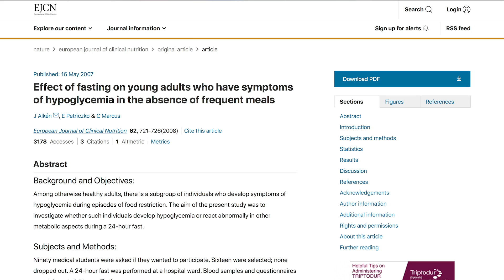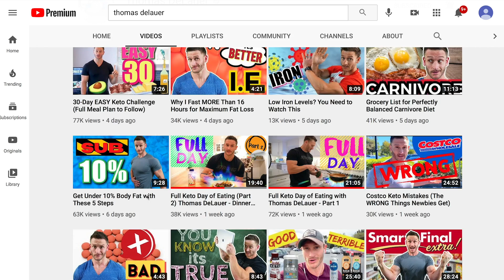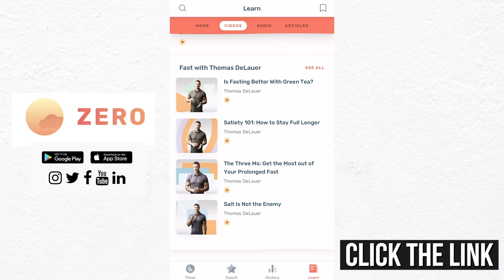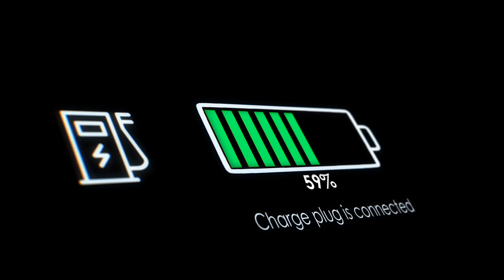Fatigue & Low Blood Sugar While Fasting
Fatigue & Low Blood Sugar While Fasting- Thomas DeLauer

Questions that will be answered within this video:
- What happens to your blood sugar levels when fasting?
- How does fasting's effect on blood sugar impact fatigue?

References